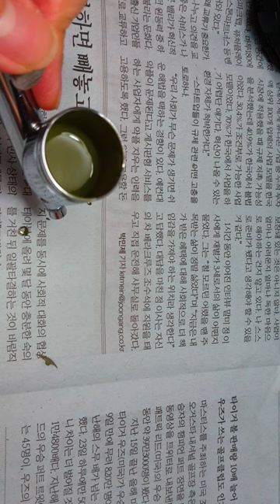튜닝타임즈 프라모델 강좌 김두영 강사님의 taleri Mixbuild 이탈레리 믹스빌드 1/35 M47 Dron Combat Walker 드론컴뱃워커 명암 색칠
넨도로이드 커스텀 수업과 프라모델 건담 에어브러시 수업을 담당하고 있는 김두영 강사님이 2족보행 병기로 설정하고 커스텀해준 M47 드론 컴뱃워커 포탑 부분에 색칠을 해주고 있는데요, 블랙 서페이서로 색상을 통일시킨 후 K그린 도료를 빙글빙글 돌려 가면서 그라데이션 기법으로 색칠해가고 있습니다^^ 프라모델 튜닝타임즈